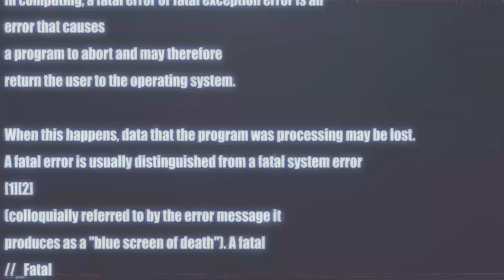*w/HOOK* (RNB) Drake Type Beat WITH HOOK 2025 "Threw It Away" | OPEN VERSE INSTRUMENTAL FREE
*w/HOOK* (rnb
 4Batz) Drake Type Beat WITH HOOK 2025 "Threw It Away" | OPEN VERSE INSTRUMENTAL FREE

Vocalist: remirri
Vocalist: remirri
Vocalist: remirri

LYRICS:
Baby you've been gone for a while
I miss the days when I get lost in your smile oh
You're picture perfect, got that walk, and your style girl
I couldn't help you baby, I couldn't help it but
You got me feeling mad
You got me feeling weak
I thought we held it down
You flipped your energy
Why you tell me to leave
Somehow we're enemies
I don't know who to blame
But we threw it away